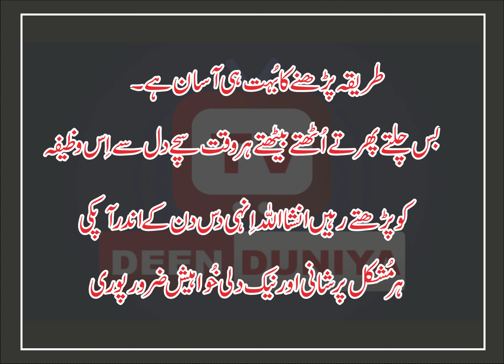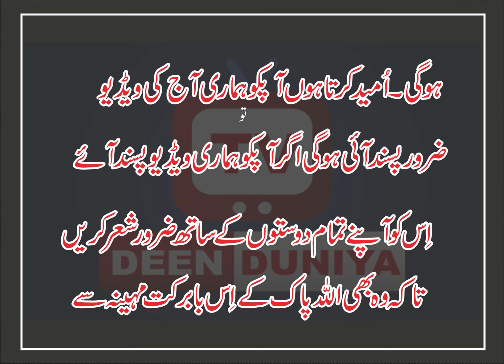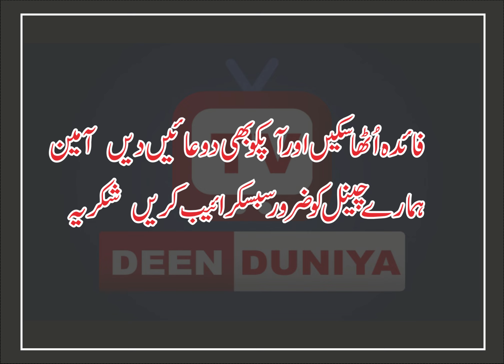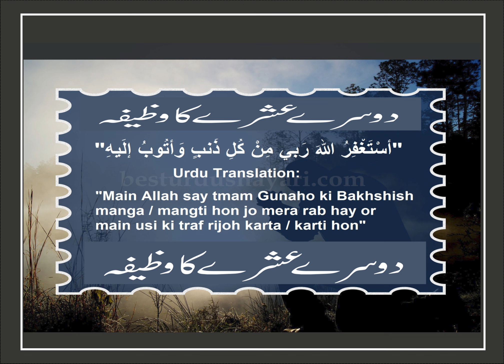Ramdan ke dosray ashray ka wazifa | Astaghfar Ka Wazifa | Astaghfar Ki Fazilat |Pray for nd Ashra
Deen Duniya TV is a  Rohani Ilaj & of Istikhara online on a daily basis. Istikharahs are also arranged via Email, WhatsApp, Phone to comfort the grief-stricken Ummah. You can have your Istikhara done via this service just by submitting a short form from any part of the world.
deen duniya tv
desi hakeemi nuqsay
wazaef aur Amliyaat

ramzan ke dosray ashray ka wazifa
2sray ashray ki dua